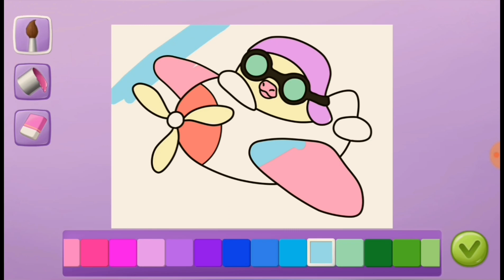Smolsies - My Cute Pet House - Unlocked All Pet - Fun Game for Kids!!! || Tutotoons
Smolsies - My Cute Pet House - Unlocked All Pet - Fun Game for Kids!!!

Merge, collect & care for cute animals! Now with new pets! Hatch a unicorn cat!

Participate in "My Dream Smolsie" drawing contest for kids!

NEW! Smolsies are getting new adorable roomies - a fluffy bear, a cute boar and a majestic unicorn cat! Can you find them all? A bigger Smolsies family needs a bigger house! Explore the rooms and backyard! Collect new toys and musical instruments and watch your little pets having fun!

Meet Smolsies - the cutest squishy pom-pom creatures! Kids and toddlers, boys and girls will love their new virtual pets! Hatch surprise eggs and collect all 18 pet Smolsies! Watch baby Smolsies grow! Play, feed and clean up! Unlock cute mini-games and play with your virtual pets! Merge Smolsies and create new super cute squishy and fluffy animals!

Welcome to your new virtual pet house for kids! Hatch your first squishy baby pet from a colorful surprise egg and take care of it! Baby animals need lots of food, sleep and love! Watch your tiny pet grow! Get new surprise eggs and hatch more squishy Smolsies! Put two pet Smolsies into a magical pet merging machine and get a new surprise egg! Watch your Smolsies talk and play with each other! Feed your cute virtual pets and clean up after them.

Play fun mini-games: jumping, basketball, coloring and hat designing! Collect coins and win surprise gifts with toys and accessories for your virtual pet house! Slides, trampoline, ball, swings pit, drums and more fun toys for kids and baby pets!

Collect all 18 Smolsies: dog, cat, hamster, deer, elephant, cow, horse, dragon, panda, cheetah, platypus, zebra, sheep, bunny, bear, boar and even unicorn and its friends unicorn cat!

Play Smolsies - My Cute Pet House animal care and collectible game for kids:
· Hatch baby squishy pets from surprise eggs!
· Merge Smolsies and get new eggs!
· Collect all 18 cute and squishy Smolsies!
· Take care of your virtual pets, feed them and clean up!
· Play cute and fun mini-games!
· Collect coins to get new surprise eggs and toys for your pet Smolsies!

Crafted and play-tested with kids and toddlers, TutoTOONS games foster kids’ creativity and help them learn while playing the games they love. Fun and educational TutoTOONS games strive to bring meaningful and safe mobile experience to millions of children worldwide.

This app is free to download and play, but there are certain in-game items that may be purchased for real money.